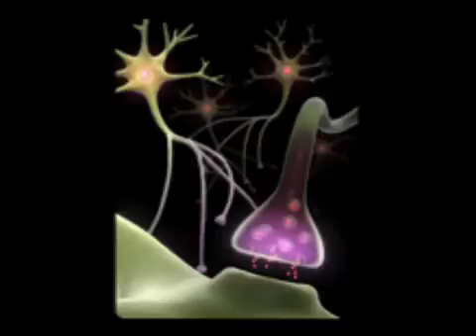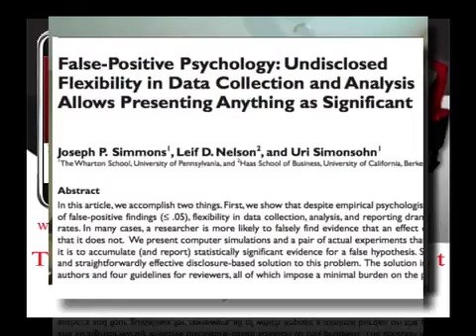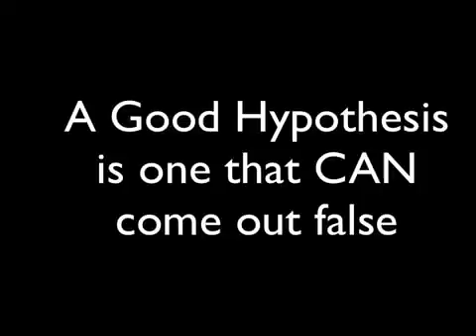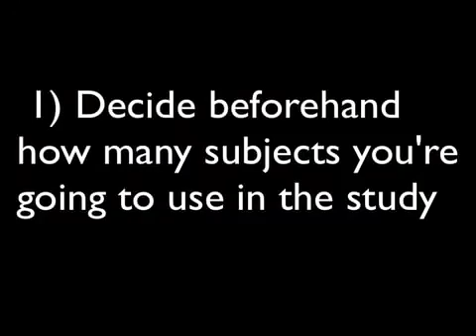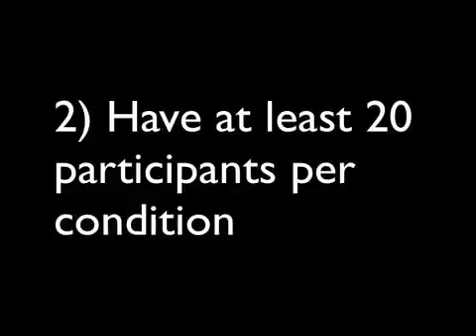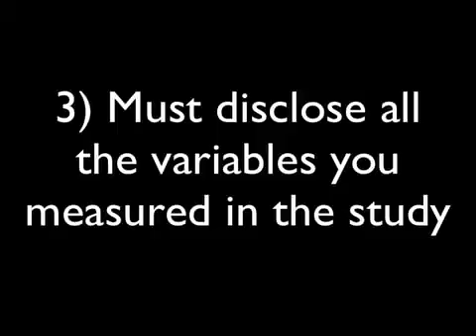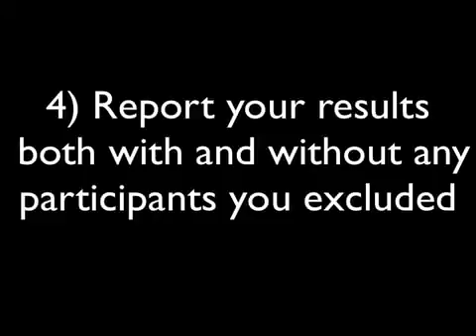How To Prevent Fraud in Research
Sometimes researchers don't do the right things when they carry out their studies.  Find out how this happens and what can be done to fix it in this episode from The Psych Files podcast